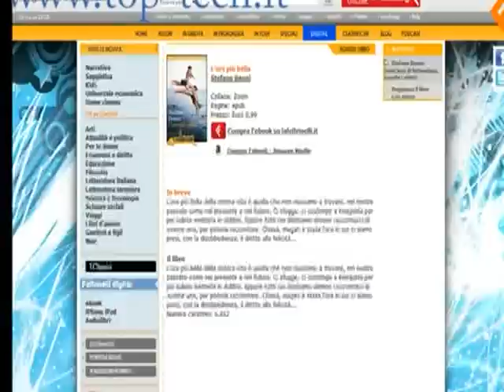Live Tech Libri 16/3/12 - Il booktrailer di "Fai bei sogni" di Massimo Gramellini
Gianluigi Bonanomi e Maria Remi parlano di libri ed eBook a Live Tech Speciale Libri, trasmissione settimanale in diretta tutti i venerdì, dalle ore 13 alle 14, sul canale Top Tech (294 del digitale terrestre, e in streaming su

Il booktrailer di "Fai bei sogni" di Massimo Gramellini.